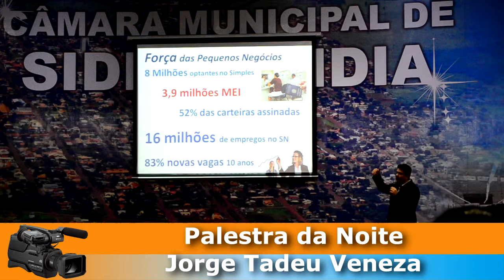4ª Semana de Administração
PlanaltoNews esteve na abertura da 4ª. Semana de Administração em Sidrolândia/MS e conversou com o Economista Jorge Tadeu Analista Técnico do SEBRAE/MS e também com o Coordenador do evento Adão Cristaldo.